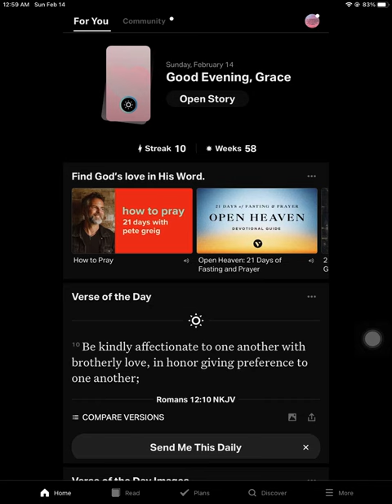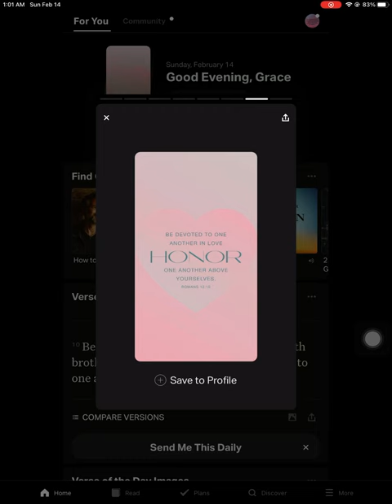Romans 12:10 - Janice Gaines (February 14, 2021) Verse of the Day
“Be kindly affectionate to one another with brotherly love, in honor giving preference to one another;”